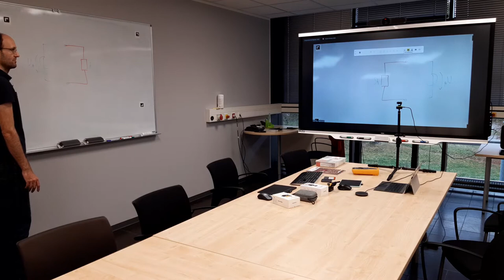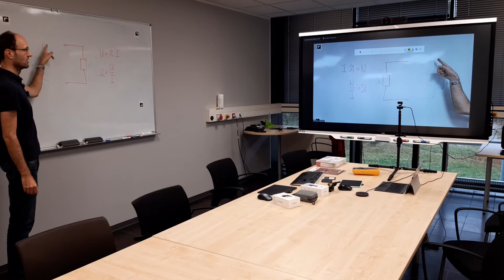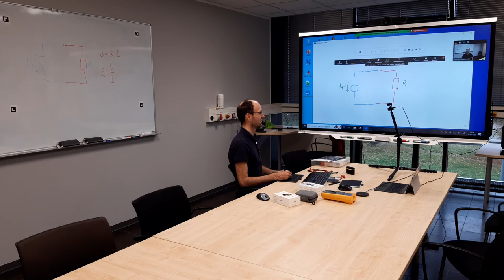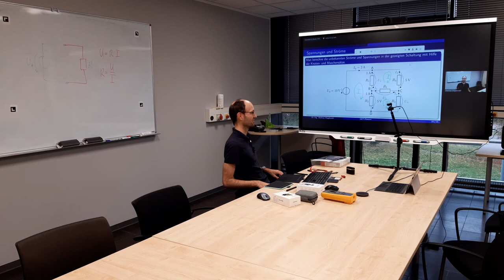Hybridlehre-Setup mit Tracking-PTZ-Kamera Insta360 Link & Funkmikro Hollyland LARK M1 (Smartphone)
Im Video stelle ich ein einfaches (nur Kamera und Mikrofon), kompaktes (passt mit in den Rucksack), preisgünstiges (insgesamt ca. 600 EUR), flexibles (Tracking-Modus, Whiteboard-Modus, Dokumentenkamera-Modus) und trotzdem sehr leistungsfähiges (4K-Auflösung für Digitalzoom, Gestensteuerung, sehr gute Audioqualität) Setup für hybride Lehrveranstaltungen vor. Ich erkläre kurz den Aufbau, demonstriere die Steuerung mit den Gesten für Tracking, Zoom und dem Whiteboard-Modus zur verzerrungsfreien Darstellung eines analogen Whiteboards mit den entsprechenden Markern. Außerdem erkläre ich den Dokumentenkamera-Modus zum Zeigen von Messaufbauen, Platinen, Broschüren und anderen analogen Artefakten. Für den Vergleich zum Zeichnen auf dem analogen Whiteboard zeige ich auch eine ähnliche Skizze im digitalen Whiteboard von Zoom bzw. in einer Bildschirmfreigabe, welche die Zusammenarbeit mit den "Zoomies" vereinfacht, eine bessere Qualität ermöglicht und sich einfacher abspeichern oder nachnutzen lässt.

Kapitelmarken:
0:00 Einleitung
0:40 Insta360 Link
1:27 Zoom-Geste
2:26 Whiteboard-Modus
5:40 Overhead-Modus
7:35 Autofokus-Test
7:50 Hollyland LARK M1
8:48 Digitale Tinte
10:19 Bildschirmfreigaben
11:58 Outro

Das Video am Smartphone ist mit einem anderen Mikrofon aufgenommen, dem Hollyland Tech LARK 150: